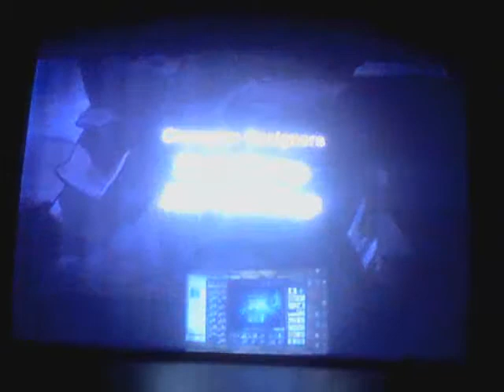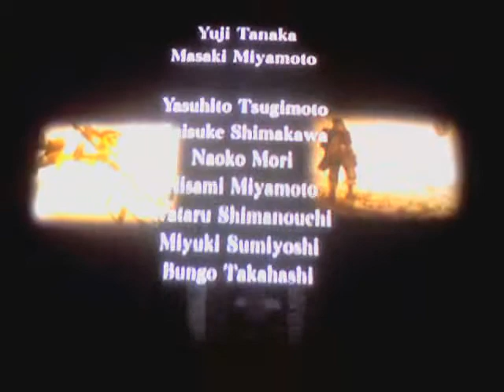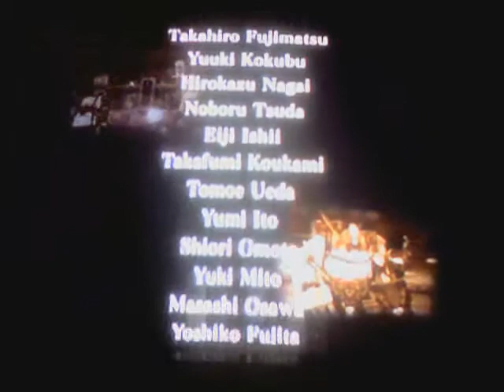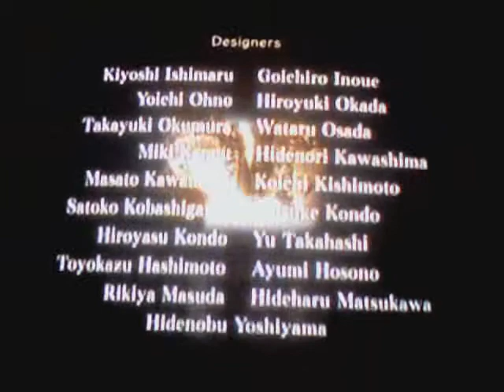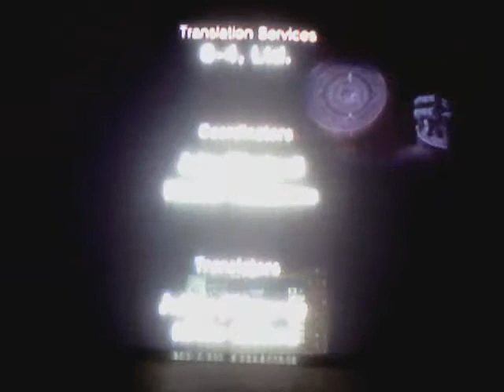Rogue Galaxy Part 149 Ending Part 3